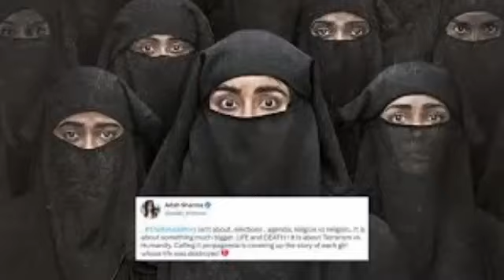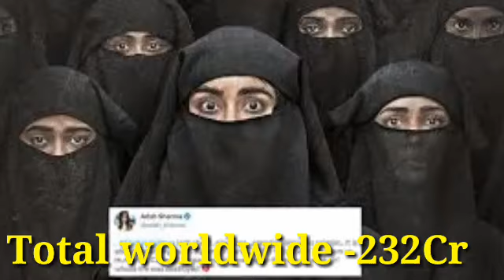The Kerala story movie 16th box office collection l kbkj movie 30th day collection update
hello doston
is video me maine the Kerala story Vs kisi ka bhai kisi ki jan movie ke box office ki report ko dikhaya hai please support 🙏